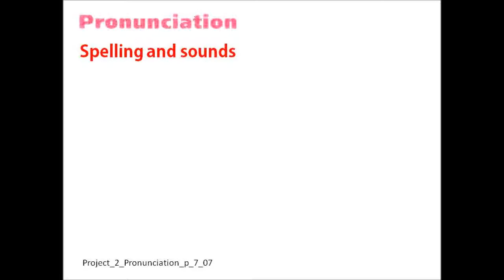Project_2_Pronunciation_p_7_07